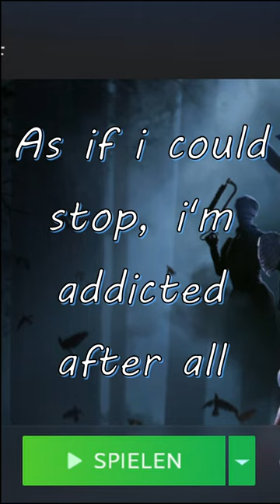You should do this after P100